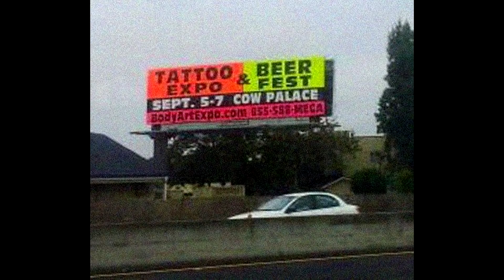Worlds Worst Tattoos! #78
These are some of the worst tattoos in the world.